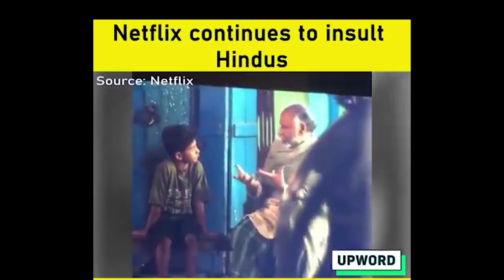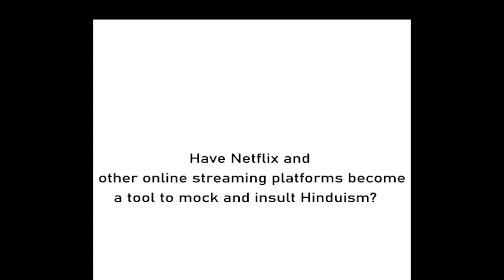Chippa Movie on Netflix | Insult of Hindu God Hanuman | Piyush Rai | The QuestionHour Bharat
How the hell Netflix is allowing Anti hindu Propaganda on its platform?

Can anyone or so called Secular allow A dialogue " Mohammed ko thappad Maar Diya " ? or " Allah ko thappad maar diya " ?

Storyline
The film is a coming-of-age tale of a ten year old boy called 'Chippa', who lives on a footpath of Calcutta's streets. On the eve of his tenth birthday, Chippa's grand aunt hands him a letter written by his father who he has never known. He can't decipher the letter since it is written in Urdu. In order to unravel this message, Chippa leaves his pavement abode at the stroke of midnight and heads out to discover the city and its street nightlife. the film as seen through Chippa's eyes is full of magic realism, wonder and enchanting conversations with strangers. The night, which is energetic and lively to start with, becomes a little dream-like as the film proceeds.

Chippa Insults Hanuman ji

Chippa Insults Hindu God

Netflix Allowed Insult of Hindu God Hanuman

Netflix Must Remove Chippa movie from its platform and Issue an appeal to More than 1 billion Hindus around the world.

Demand apology from Netflix and Producers of this movie.